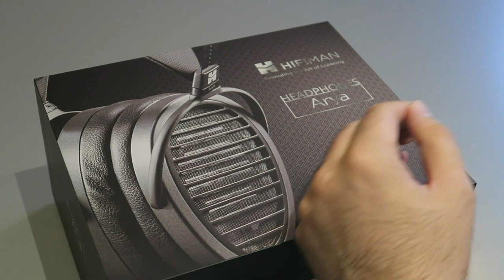Review Hifiman Arya, experiencia de gama alta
Los Hifiman Arya son unos auriculares de diseño abierto y con tecnologías de primer nivel. De su perfil de sonido, destacan unos medios y escena con una magnífica respuesta, y una consonancia entre frecuencias brillantes.

Nuestro experto en audio portátil Álex, analiza uno de los modelos más aclamados de Hifiman y los incluye en su colección de auriculares.